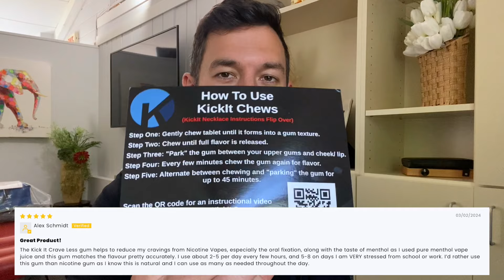AddictionMindset Sober October 2024 Giveaway!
if you are looking to quit smoking, quit drinking, or stop vaping the AddictionMindset recovery coaching sober October 2024 challenge & giveaway is for you! In this video Dr. Frank the founder of Addiction Mindset recovery coaching explains the sober October challenge for 2024 and the KickIt Crave-Less gum giveaway! If you are ready to quit smoking weed once and for all or overcome nicotine withdrawals forever this 2024 sober October challenge is for you!